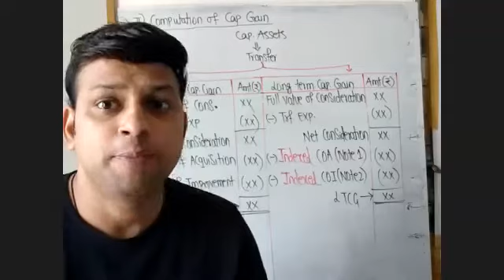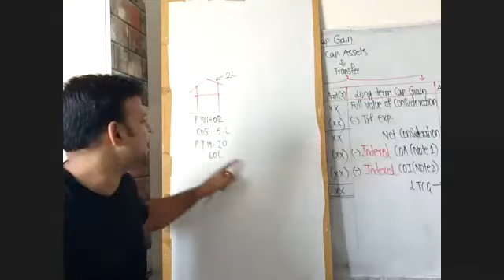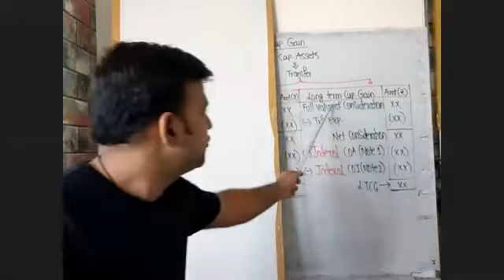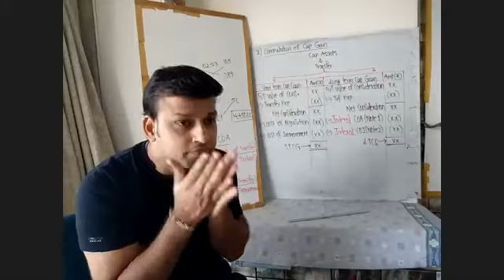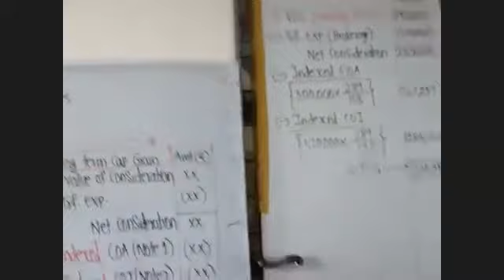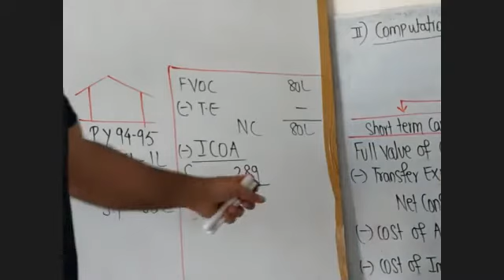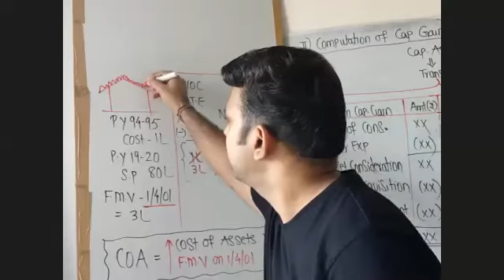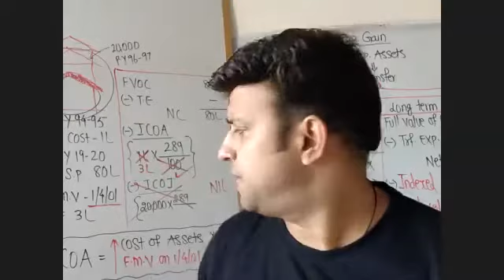CA/cs/capital gains 2nd lecture